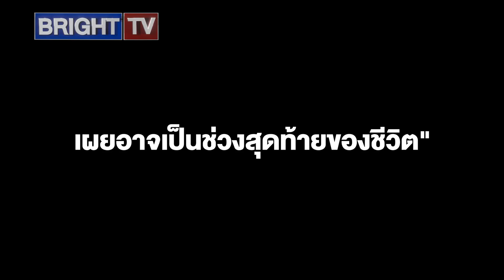"ชูวิทย์ กลับไทยสู้คดี! เปิดใจป่วยมะเร็งรักษาไม่หาย ยอมรับผิดคดีหมิ่นอดีตสันติบาล"